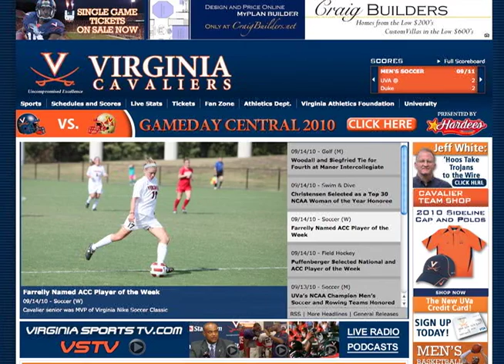The Rotunda Show Sports PKG 2